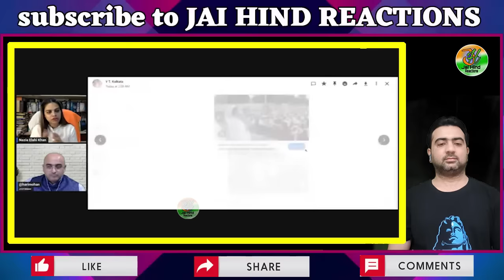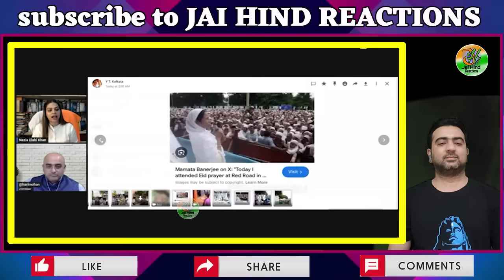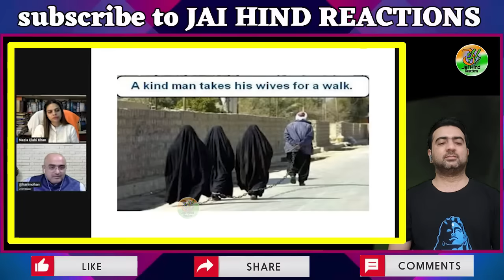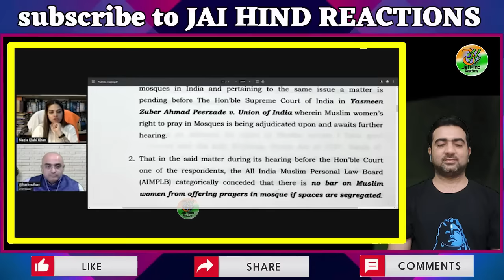Muslim महिला नाज़िया ख़ान ने Masjid में पढ़ी नमाज़ देख भड़क गए मज़हब के ठेकेदार | Nazia khan on Eid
Nazia Khan : निकाह और हलाला के नाम पे लड़कियों को नंगा कर दिया | Nazia khan vs Owaisi | Nazia on Eid

Source and Credit : Hari Mohan Sharma Bhai